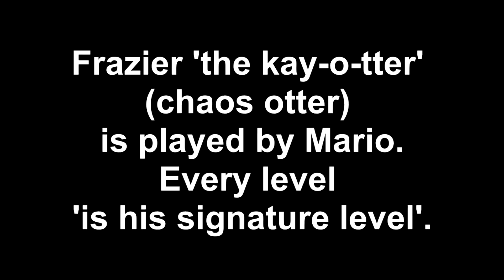My Favourite Let's Play Moment Ever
The most epic Mario Party troll. C/O The Super Beard Bros.